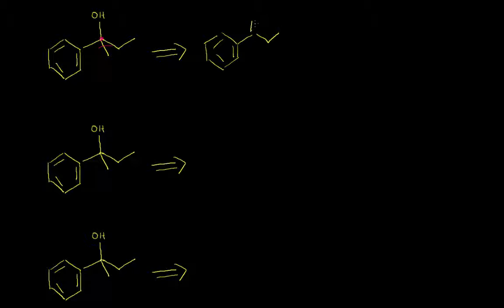Synthèse des alcools à partir des organomagnésiens II